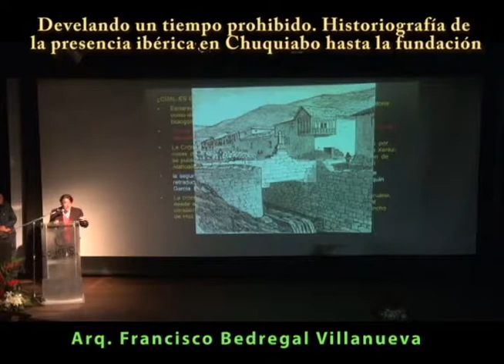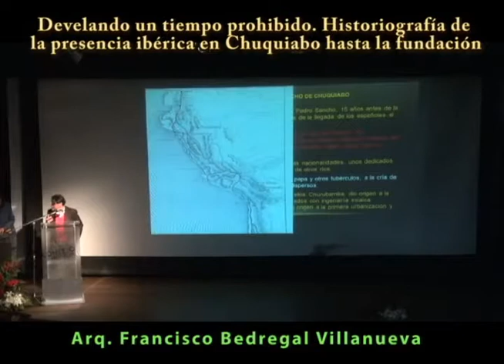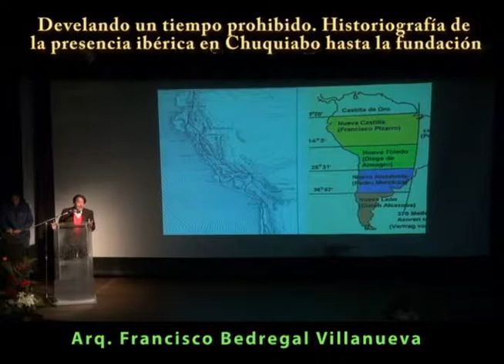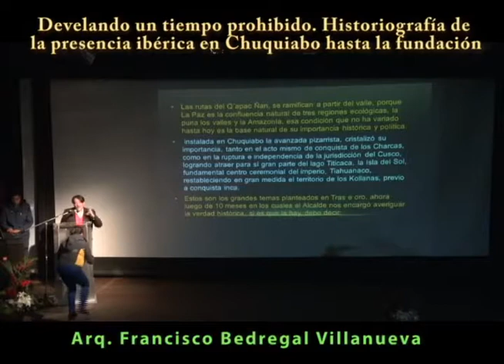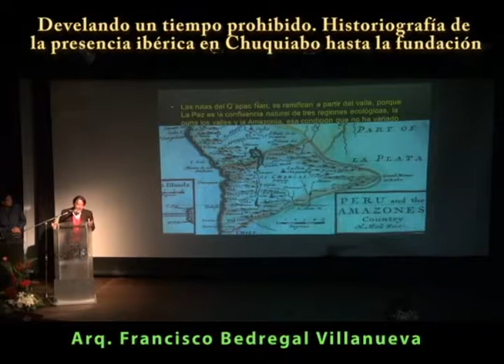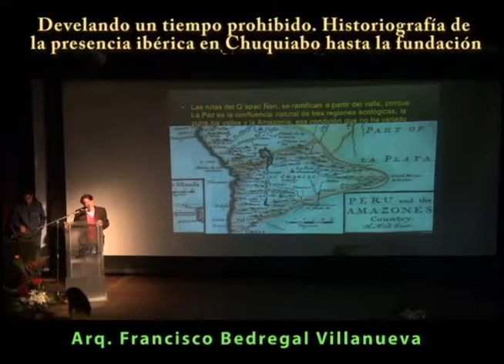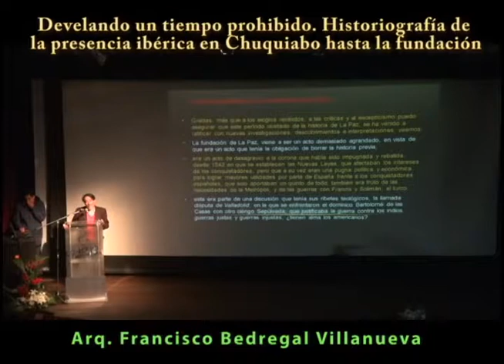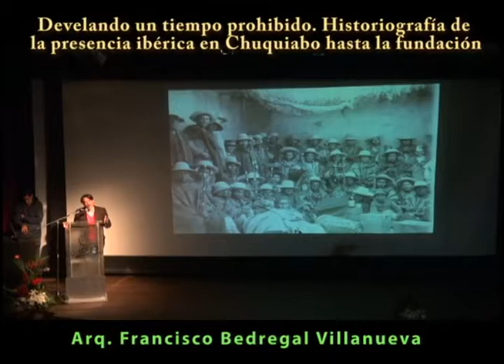CONGRESO DE HISTORIA DE LA CIUDAD DE LA PAZ - ARQ. FRANCISCO BEDREGAL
PRIMER CONGRESO MUNICIPAL DE LA HISTORIA DE LA CIUDAD DE LA PAZ: "MARKAS, TAMBOS Y WAQÀS, LOS CAMINOS DE LA MEMORIA DE LA PAZ - CHUQUIAGO MARKA"